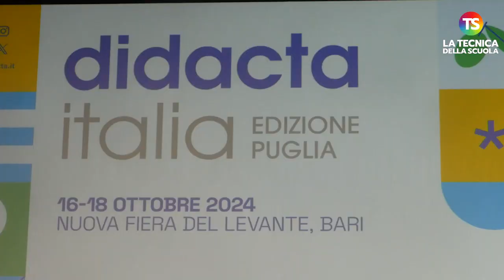Contratto Scuola, rassicurazioni da Valditara a Didacta Bari: le risorse ci sono pure per il 2025/27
news docenti scuola Per il rinnovo del contratto della scuola 2022/24 ci sono buone notizie: a darle è il ministro dell’Istruzione Giuseppe Valditara al termine della conferenza di inaugurazione della Fiera Didacta Italia in corso presso la Nuova Fiera del Levante di Bari. Alla Tecnica della Scuola, Valditara ha detto che non vuole “fornire dati prima di comunicarli al ministro del Mef Giancarlo Giorgetti, ma”, ha sottolineato, “di sicuro abbiamo ottenuto dei risultati importanti per quanto riguarda il contratto: per la prima volta del pubblico impiego e della scuola italiana ci sono anche risorse per il contratto 2025/27, normalmente queste risorse venivano trovate le risorse venivano trovate a contratto già scaduto come è accaduto a me quando sono arrivato al Ministero, siamo riusciti a trovare 300 milioni di euro che erano dispersi in micro progetti”.

e sui nostri canali social